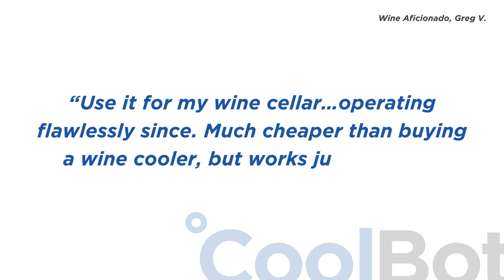CoolBot Product Introduction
Meet the CoolBot!  This small device allows you to have your own walk-in cooler.  Using a window A/C and the CoolBot, you can turn a well insulated room into a walk-in cooler.  With over 40,000 sold, what are you waiting for?